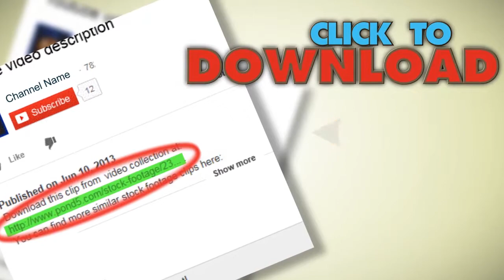Loading And Unloading Cargo At The Port 3. Stock Footage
You have watched Loading And Unloading Cargo At The Port 3. Stock Footage"